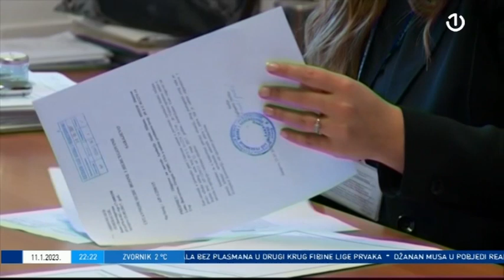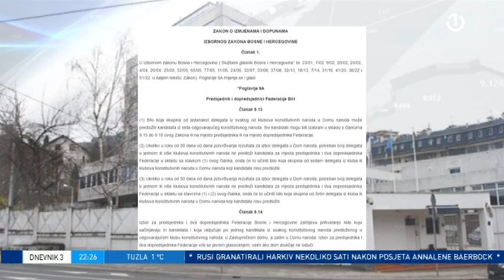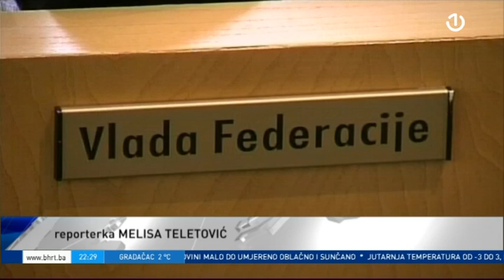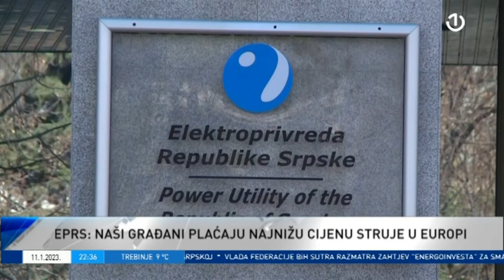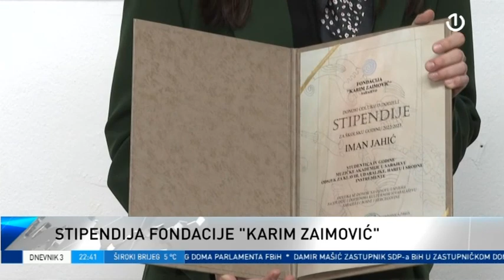Dnevnik 3 - 11.01.2023.